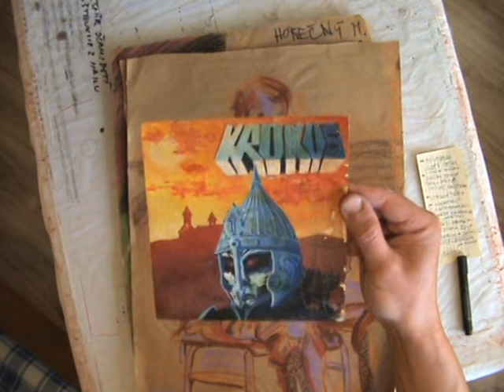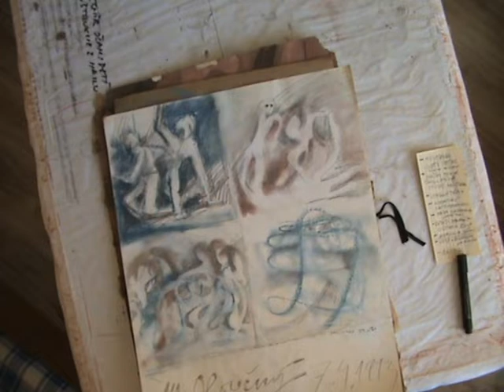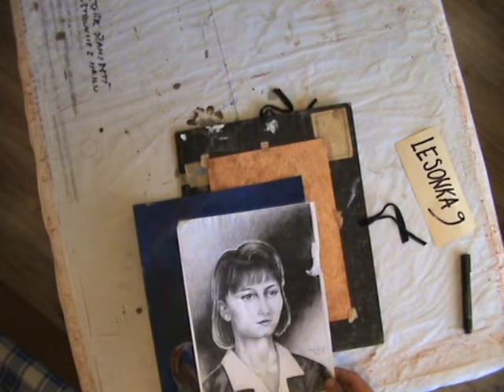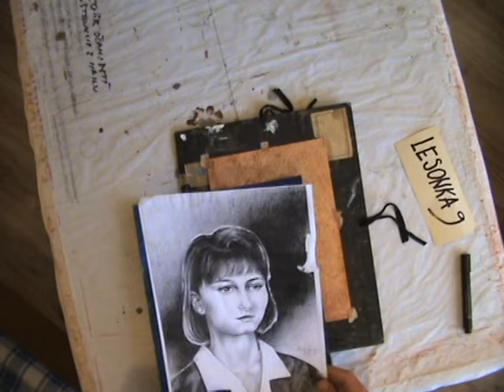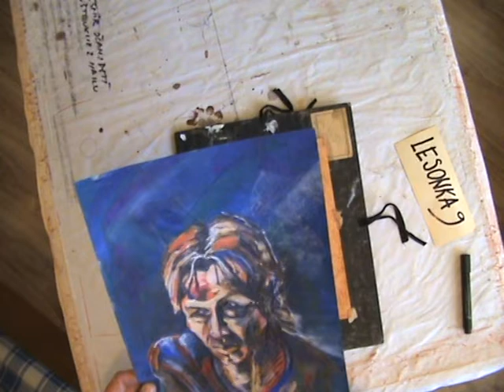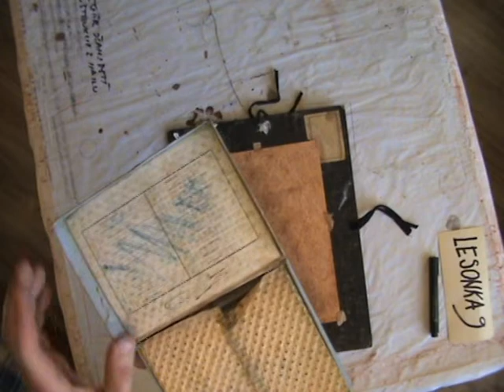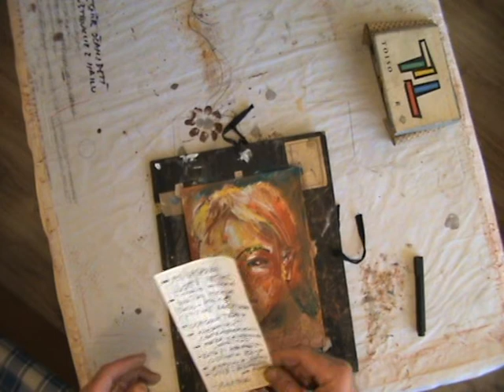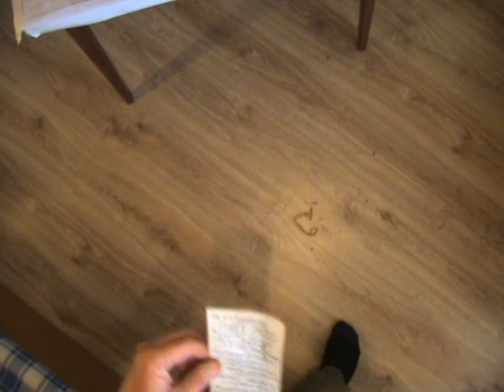LESONKA 9,M.Horecny-ZUS-HE,SUCHÝ PASTEL,TÉMY,UKÁŽKY,VTIP,KOSTRA